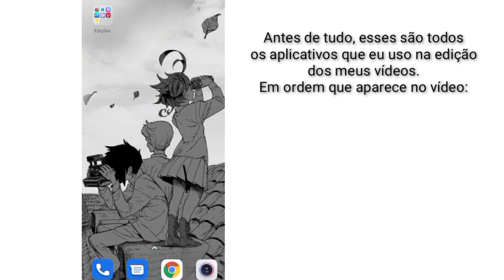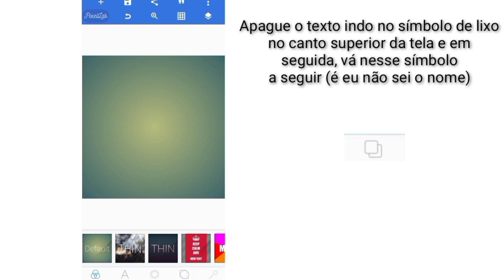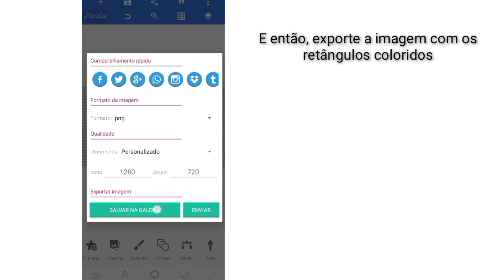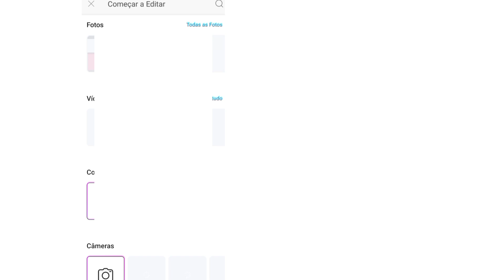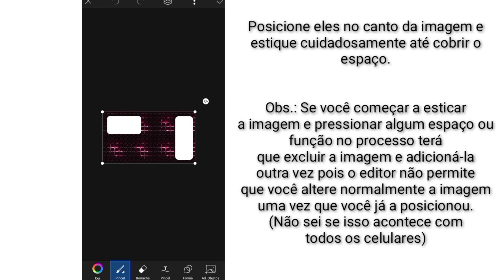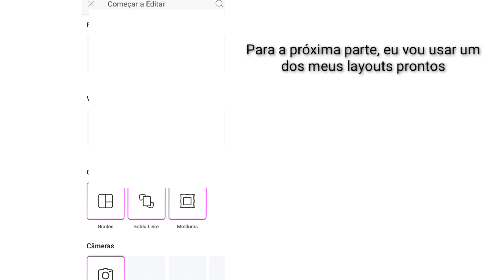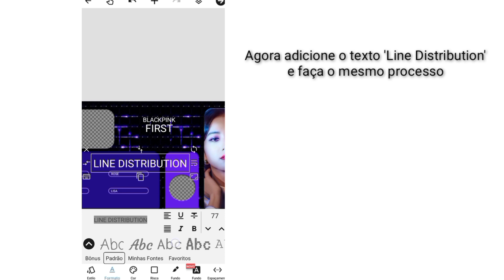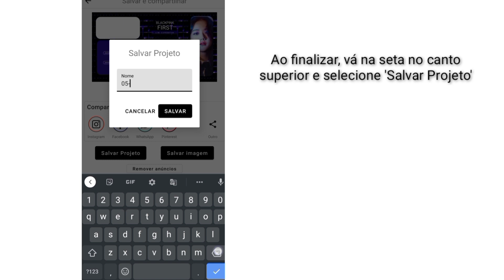Como Eu Faço Meus Vídeos de 'How Would Sing' (no celular) Parte 1 | não exatamente um tutorial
ATENÇÃO: O vídeo a seguir contém erros de português e sequências que podem ser enjoativas. Vídeo não recomendado para pessoas que ficam com tédio facilmente.

Nesse vídeo, eu mostro como eu faço o layout dos vídeos aqui do canal e sim, eu faço muita gambiarra mas foi a forma que eu achei de fazer meus vídeos 😊.